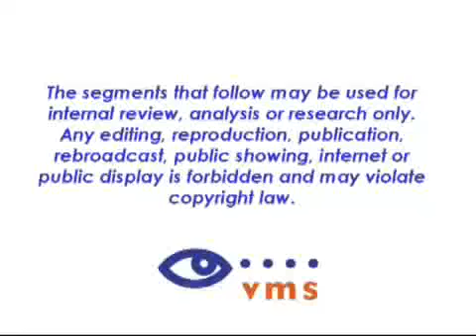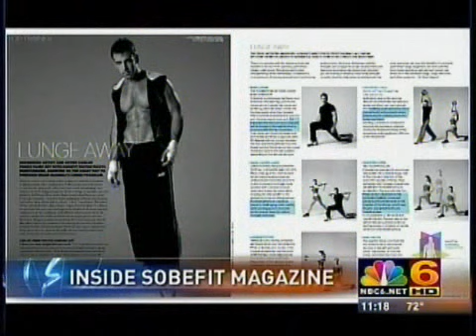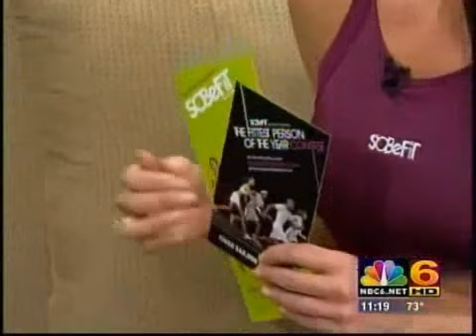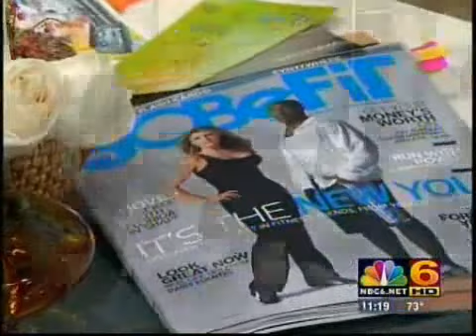Marta Montenegro talks about SOBeFiT Magazine (NBC)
SOBeFiT founder/publisher Marta Montenegro discusses the concept and goals of SOBeFiT Magazine on NBC.